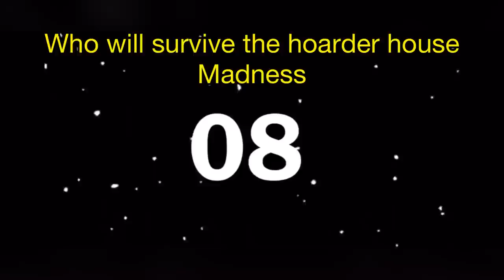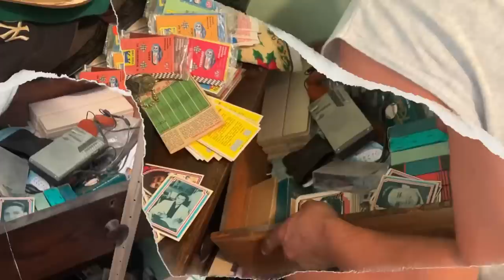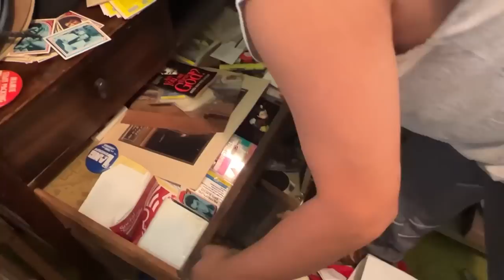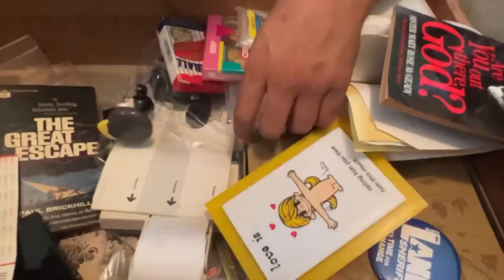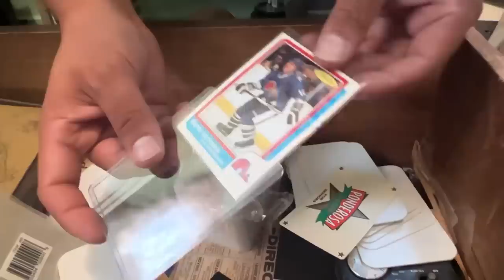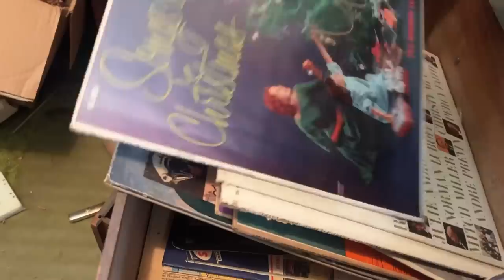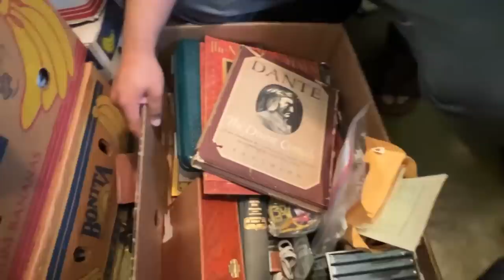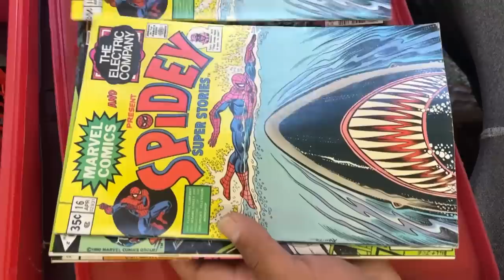ANOTHER ONE?! What an AMAZING abandoned HOARDER HOUSE OFFICE ROOM! THIS ALMOST DOES NOT FEEL REAL!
Hey guys sorry for the false alarm on the pop-up AUCTION !
We will have a pop-up box tomorrow and saw you all kind of amazing insane stuff, as for the hoarder house office we are completely done with it and it was beyond amazing. I wonder what's going to be next when we travel the basement and we travel the garage & the attic!

after this i kinda just copy and paste
THANKS FOR YOU BEING HERE! HOPE YOU LIKED THE VIDEO ITS BECAUSE OF YOU THE VIDEOS CONTINUE!

Address:
Storage Legends LLC

ALL PACKAGES WILL BE OPENED ON THE WEEKLY LIVE UNLESS REQUESTED NOT TO!

IF YOU LIKE THAT VIDEO CHECK THIS ONE OUT !

The Life of Guapo

MY JOB IS TO ENTERTAIN AND INSPIRE! IF YOU HAD FUN WATCHING MY CHANNEL PLEASE TELL OTHERS ABOUT THE LEGENDS ! WORD OF MOUTH IS THE BEST TYPE OF EXPOSURE !

IF YOU WANT TO GET A OLIGHT !!!

FOLLOW MY TIK TOC ITS STORAGE LEGENDS !